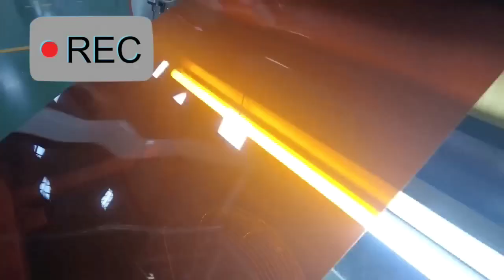Colored PET film for blistering pharma packaging